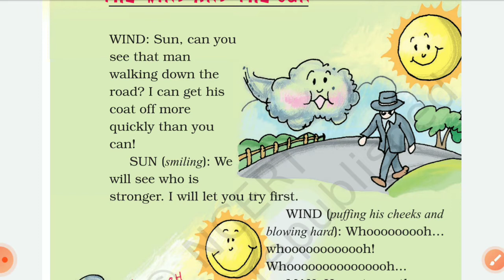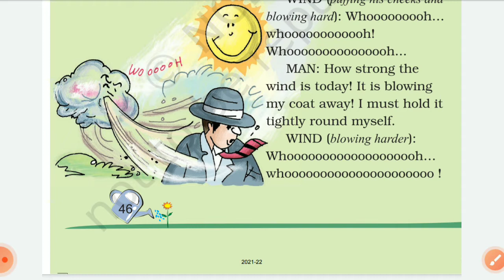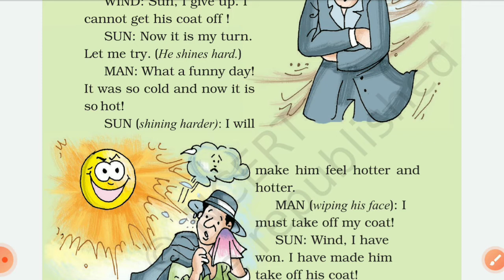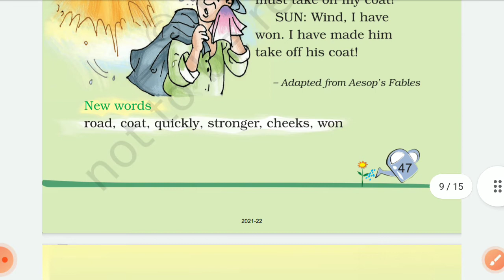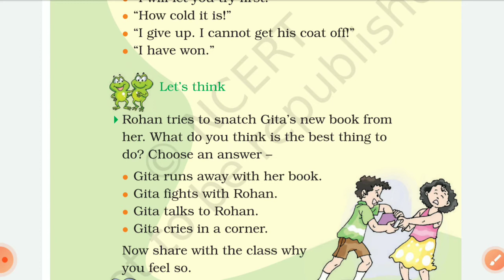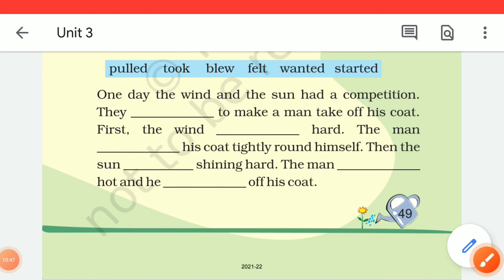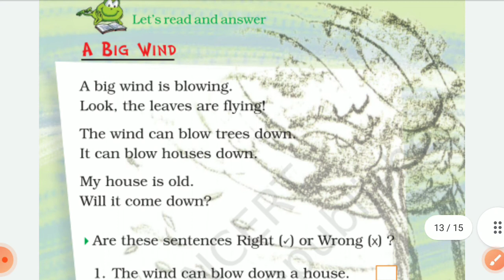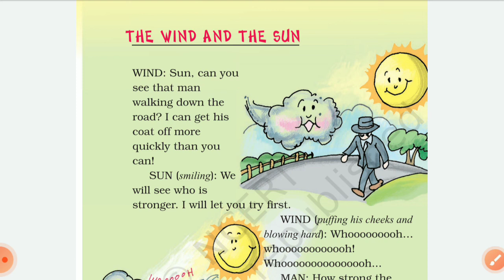Marigold Tuber/The Wind And The Sun/ class2 / NCERT / UNIT 3//lesson 7 MarigoldTuber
Marigold Tuber
Tuber of marigold